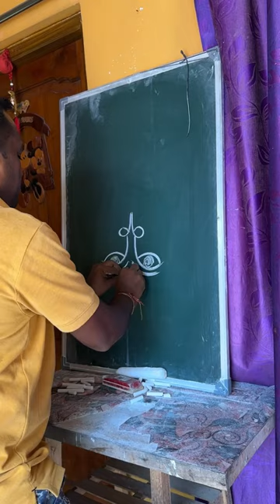Do Hath se Hanuman jii